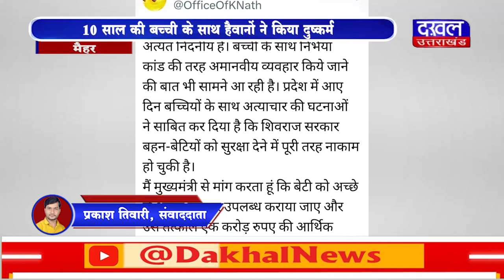DAKHAL NEWS मैहर से दिल दहलाने वाला मामला सामने आया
मैहर से दिल दहलाने वाला मामला सामने आया
10 साल की बच्ची के साथ हैवानों ने किया दुष्कर्म